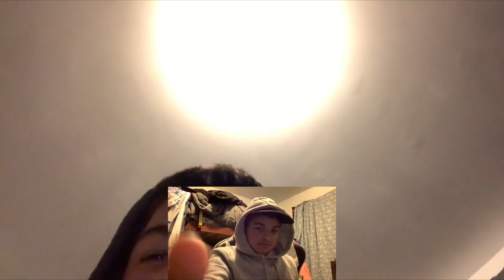"NO TAGBACKS" Sparta Antics V4 Remix